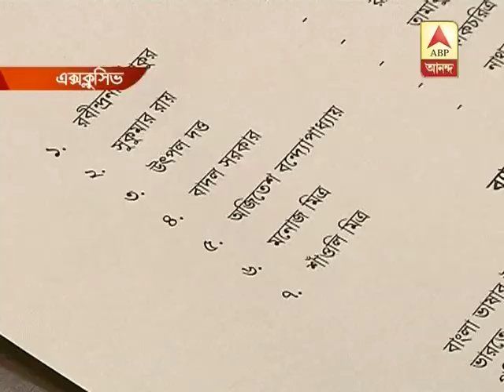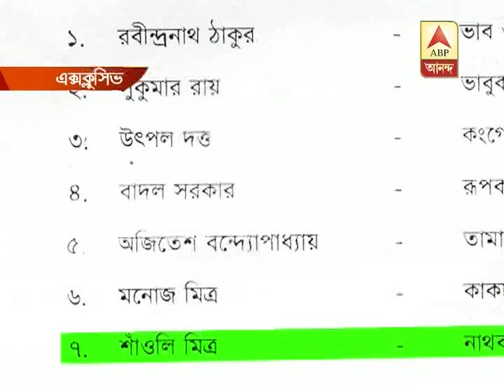hs shaoli drama syllabus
higher secondary council claims saonli mitra's Nathbati Anathbat has been included in syllabus since it was a highly popular production. But people from cultural sphere question why other artists' productions are not being considered.